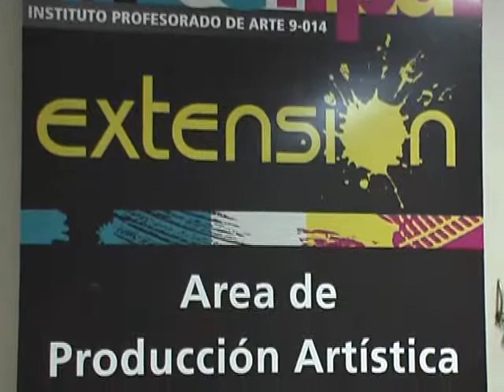CHARLA DEBATE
Desde la cátedra de Gestión Cultural que se dicta en el Instituto de Profesorado de Arte (I.P.A.) de San Rafael, se promociona y organiza una carla debate para alumnos, profesionales y público en gral., sobre el tema 'Economías Regionales'.